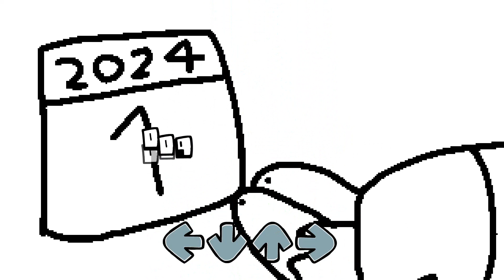Friday Night Funkin' The First 2024 Mod - Perfect Combo (BOTPLAY)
The first 2024 mod ever. BF celebrates it and happy new year!!!

Credits:

@BlixerTheGamer2025 - Did Everything For The Mod Without Any Help

PC Specs/Information:

Display: 1920x1080 (32-bit) (@ 75Hz)
Processor: AMD Ryzen 5 1600 6-Core 3.20 GHz
Graphics Card: GeForce GT 1030
Memory: 4.00 GB RAM

TIMESTAMPS:
0:00 - Intro
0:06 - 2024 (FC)